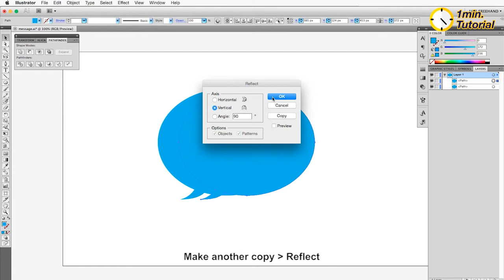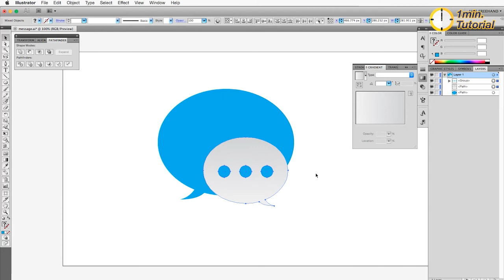Illustrator Tutorial - How to create a Message / Chat icon in 1 minute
This Illustrator tutorial shows you how easy you can create a message/chat icon in 1-minute in Adobe Illustrator.

Here in our DeepTuts YouTube channel, we dedicated to creating the best Photoshop & Illustrator tutorials. I want to create best and informative tutorials.
Thanks.